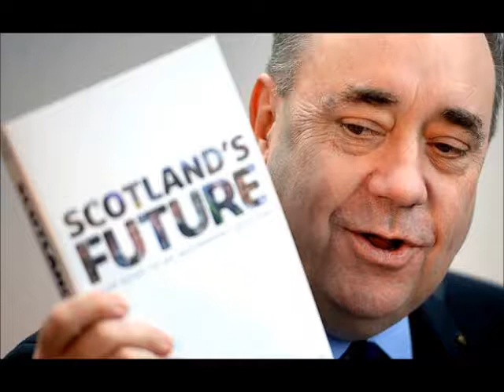Alex Salmond Secret World border control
Alex Salmond goes through border control and visits Westminster - The Secret World
This is a clip from the radio series Secret World and a few photos of Mr Salmond. Funny and possibly poignant.